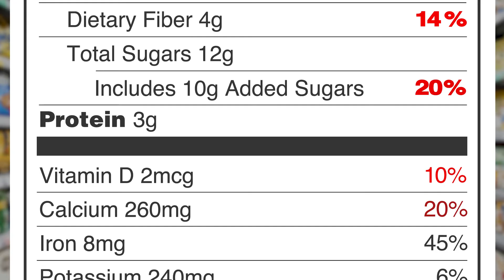Food for Thought - What is the Percent Daily Value?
Math doesn't have to be complicated, and it isn't when it comes to Percent Daily Value. Dr. Susan Mayne, director of FDA's Center for Food Safety and Applied Nutrition, is here with some “Food for Thought.”